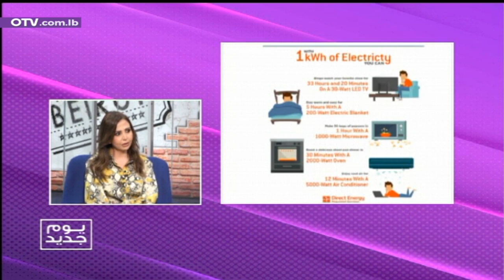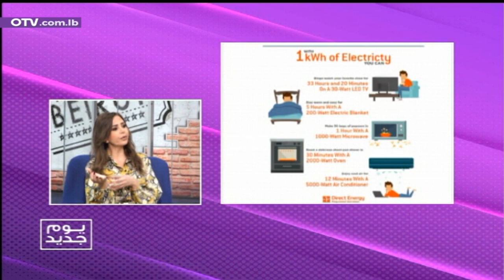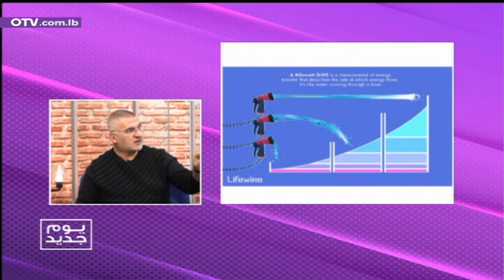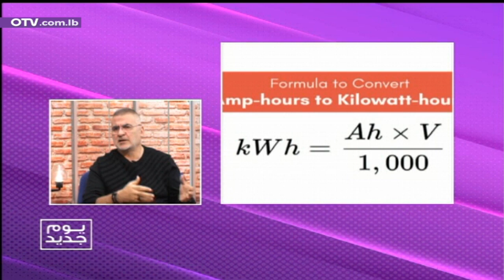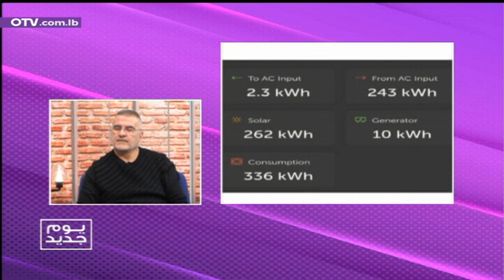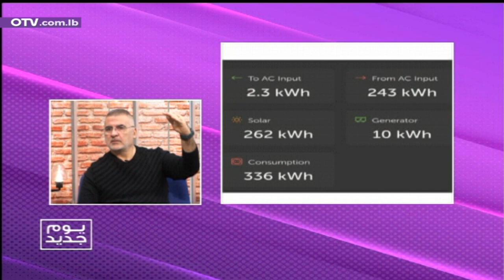كيفية احتساب تكلفة الكهرباء؟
كيفية احتساب تكلفة الكهرباء؟ مع شاكر نون